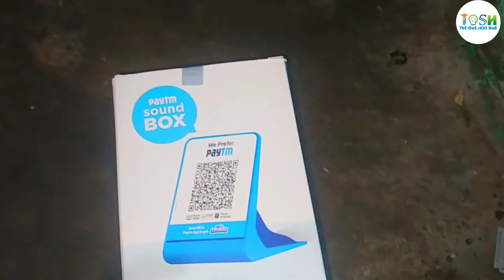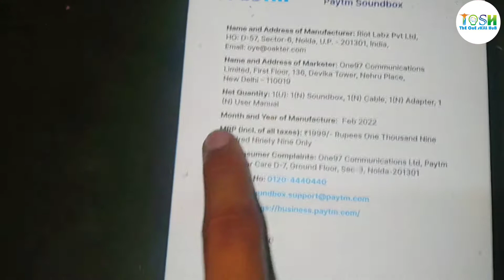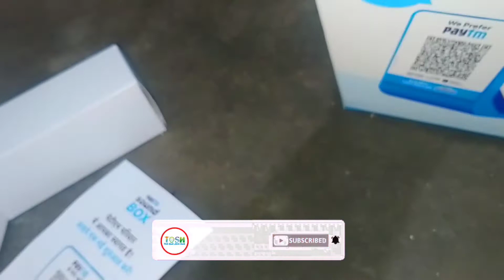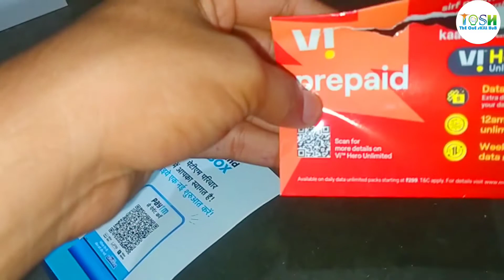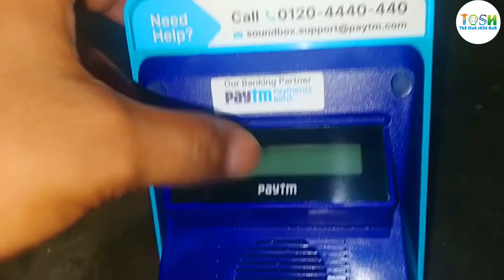Paytm Sound Box 2.0 Unboxing & Review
Hello Friends

In this video we have do a unboxing and Review of Paytm sound box 2.0.

PayTM Sound Box 2.0 Derails

1. Show Payment Received in Digital Display
2. Instant Payment Received Confirmation
3. Portable Easy to Carry
4. 4-5 Hours Battery Charging time
5. Payment Received Details Re play and many more.